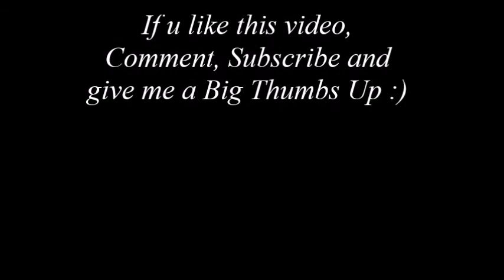Let Me Love You - Creativity Land (Acoustic Cover)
Younow : Creativity Land